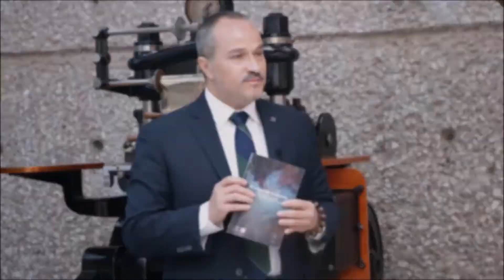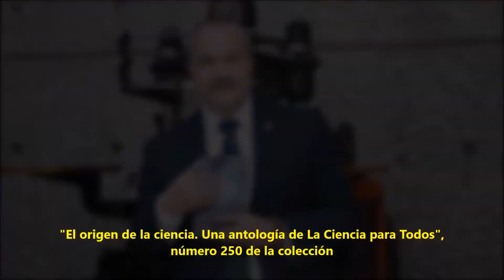El origen de la ciencia. Una antología de La Ciencia para Todos, número 250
Juan Carlos Rodríguez, gerente editorial y de producción del Fondo de Cultura Económica, habla, en una reunión informal entre editores, de "El origen de la ciencia. Una antología de La Ciencia para Todos", título 250 de esta colección que cumple 30 años en 2017.